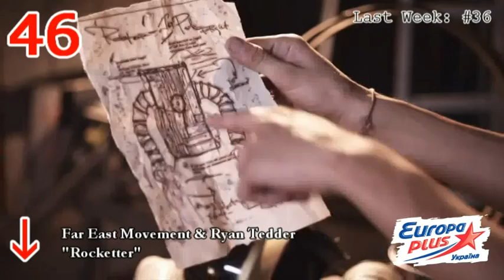Europa Plus Ukraine - TOP-50 HITS (08/06/11)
Топ лучших песен украинской радиостанции Europa Plus